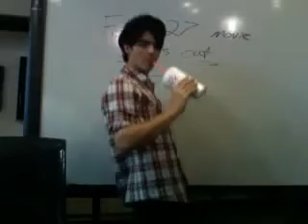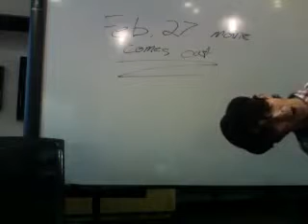Jonas Brothers' Live Chat 2 21 09 Part 13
done ^^ wow. I could cut it every 10 min, whatever ;P